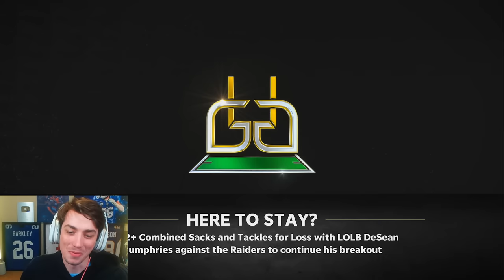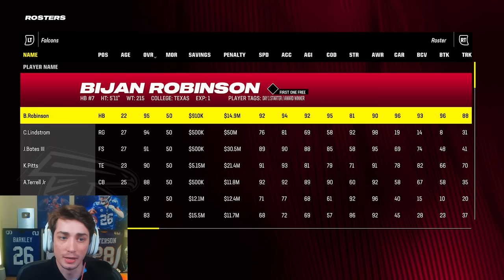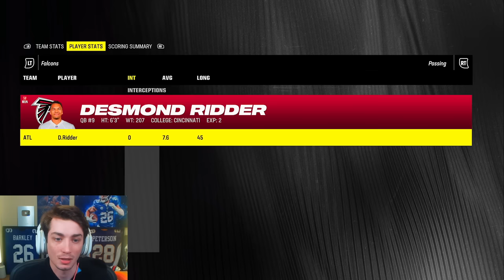Rookie DOMINATES in Week 1! Madden 24 Atlanta Falcons Franchise